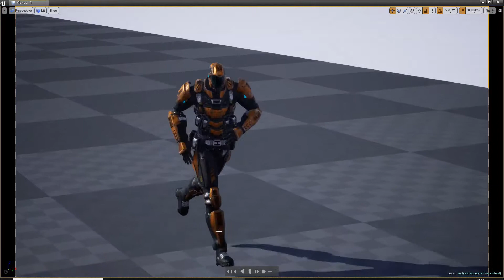Action_sequence_HD